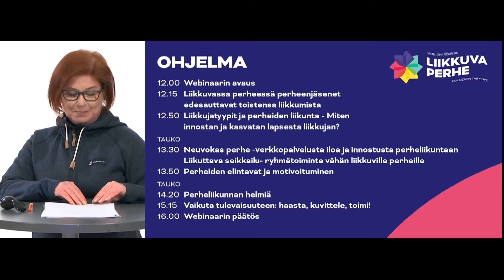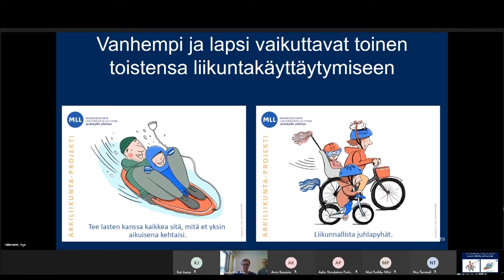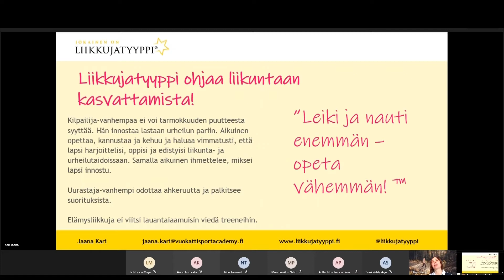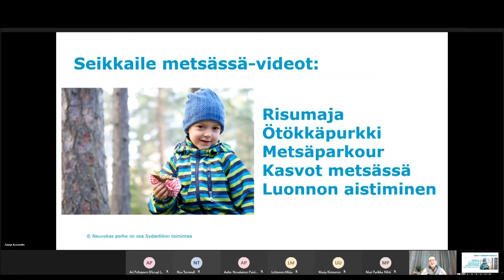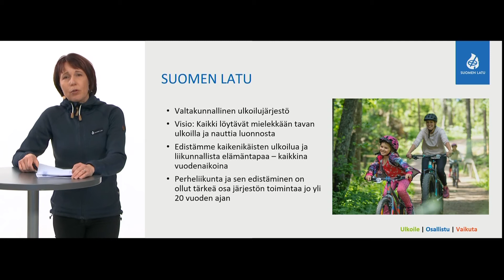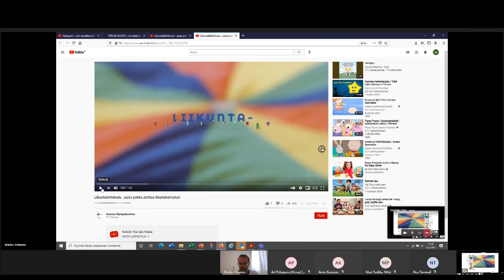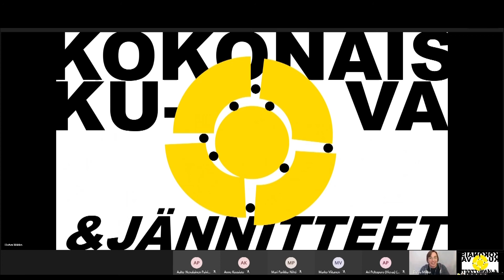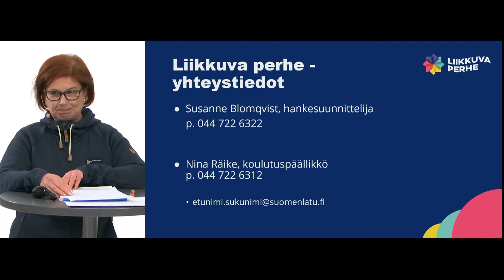Liikkuva perhe webinaari (tallenne)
Liikkuva perhe -webinaari kokosi lähes 400 osallistujaa kuulemaan uusinta tutkimustietoa perheiden liikkumisesta, innostumaan perheiden liikuttamisen hyvistä käytännöistä ja tutustumaan Liikkuvat -ohjelmaperheen uusimpaan jäseneen Liikkuva perhe -ohjelmaan. Millaisia toimintoja on ympäri Suomen kehitelty perheiden liikkumiseen? Miten innostetaan vähän liikkuvia perheitä? Mielenkiintoisia puheenvuoroja oli myös motivoitumisesta, liikkujatyypeistä ja tulevaisuuden tuulista.

Webinaarin järjestivät Suomen Latu, Suomen Sydänliitto, Folkhälsan, Nokian kaupungin liikuntapalvelut, Olympiakomitea ja Liikkujan polku -verkosto, yhteistyössä Liikkuva perhe -ohjelman kanssa.